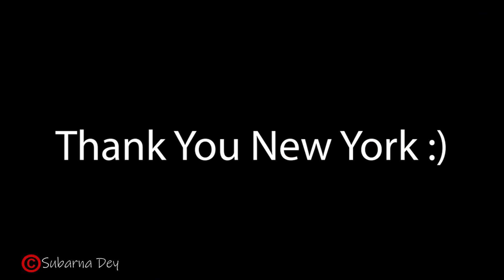Memories of New York ❤️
It's going to be hard to say goodbye to the city we've fallen so in love with...❤️but we have something even greater waiting for us ! 🥰Living in New York City has been a dream come true for me in every possible way🤗We have grown closer as a couple, laughed and loved all day and all night, and experienced things together we never could have otherwise! 😊This is a lifetime experience that we will never forget! 🙏Thank you New York for giving us the time of our lives! 😇

✅আমি যা ব্যবহার করি সেগুলোর কিছু মধ্যে কিছু জিনিস আপনি চাইলে আমার AMAZON  লিংক থেকে কিনতে পারেন 👇

*** ANTI-PIRACY WARNING ***
This content is Copyright to Subarna Dey ! Legal action will be taken against those who violate the copyright of the following material presented!